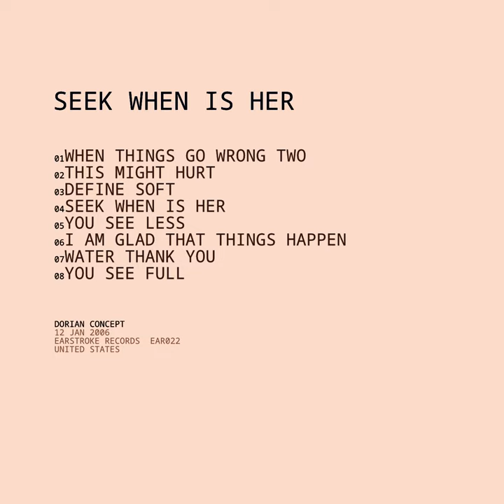Dorian Concept - Seek When Is Her (2006)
written by @DorianConcept1.

00:00 1. When Things Go Wrong Two
02:15 2. This Might Hurt
06:17 3. Define Soft
10:29 4. Seek When Is Her
13:49 5. You See Less
14:57 6. I Am Glad That Things Happen
18:26 7. Water Thank You
22:30 8. You See Full